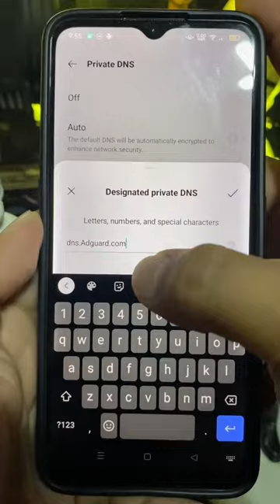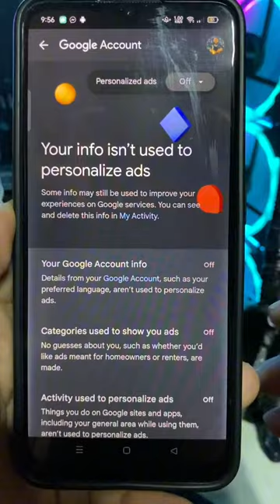how to remove ads on cp